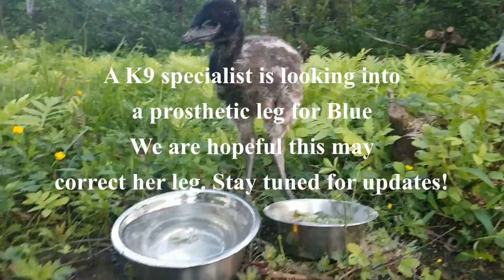Meet Blue, the farm Emu. See this homestead bird's journey and struggle to survive.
This is Blue, the farm Raptor, errr, Emu. Blue hasn't been on the farm long but she has won a forever place in our hearts. Blue has what may turn out to be a death sentence for a large bird; a twisted leg. Watch the first part of Blue's ongoing story to see her will to survive and her owners' journey to save her life. So today you will meet blue, the farm emu and see this homestead bird's journey and struggle to survive.